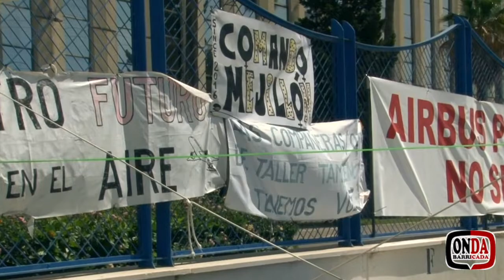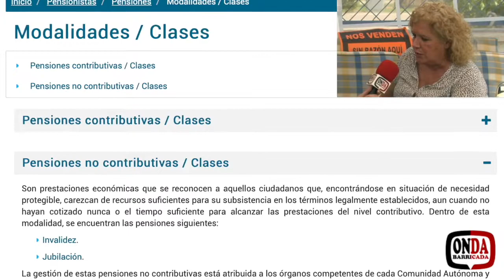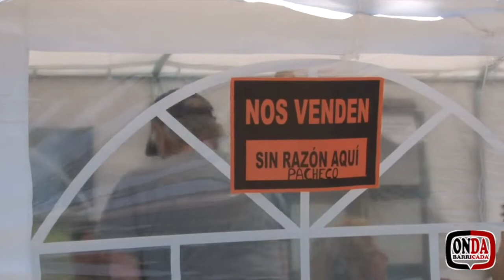ONDA BARRICADA 145: COESPE EXPLICANDO LAS PENSIONES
Onda Barricada ha acudido a la llamada de la COESPE de Andalucía, esa plataforma que reúne a todas los que están luchando por las pensiones, para hacer algo que creemos que os va a interesar: grabar un programa en el que pudiéramos aclarar varias cosas que pueden suscitar algún tipo de duda. Tocamos el tema de la Auditoría que están solicitando a la Seguridad Social, también hemos hablado de lo que son las pensiones mínimas o cómo las reformas laborales afectan. En definitiva os traemos un programa que creemos que os va a interesar.

Como podréis comprobar, el programa se realizó en las puertas de AIRBUS en Puerto Real, y es que, como no podía ser de otro modo, los luchadores que fueron, siguen siéndolo y querían dar su apoyo con su presencia, a los compañeros y compañeras de la factoría, algo que realmente nos apetecía a todas. Las imágenes que van a ver son de ese campamento que se ha montado y en el que llevan ya semanas defendiendo sus puestos de trabajo.

Para reflexionar esta vez, podríamos abordar muchos puntos de los que se han tocado, pero en este caso nos quedamos con lo que, a todas luces, parece más significativo, porque además es una de las propuesta de la COESPE, ¿dónde está el dinero de las pensiones? ¿Por qué alguien se negaría a llevar a cabo una auditoría para conocer el destino de ese dinero que nos ha costado tanto pagar durante décadas a cada una de nosotras?

Y ya solo nos queda desearte unos buenos días, buenas tardes o buenas noches amigos y amigas ondarreñas.